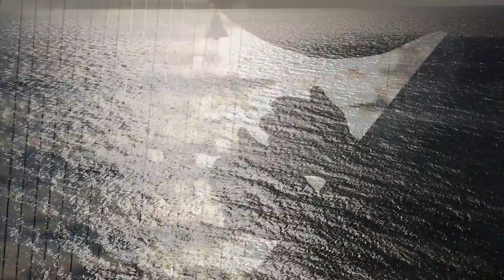Alizbar/Celtic harp/ Gleam In Angel's Eye Drop /Relax Music/ Кельтская арфа//Cyprus/Meditation music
✅ When  you buy something, an album from a musician, a painting from an painter or a handmade thing from a master - you don’t simply buy albums, paintings or things. You buy hundred hours of mistakes and experiments, days, weeks and months of despair, years of searching and moments of pure delight. You don’t buy just a thing, but particles of someone’s heart and soul, particles of someone’s life. And the most important is that you buy a master new time, the time that will give him or her an opportunity to do what they are best at, what they love and enjoy.

Когда покупаешь что-нибудь у музыканта, к примеру его альбом, у художника его картину или у мастера что либо - ты покупаешь не просто альбом вещи или картину. Ты покупаешь сотни часов ошибок и экспериментов. Дни, недели месяцы разочарований, года поисков и моменты чистой радости. Ты покупаешь не просто вещь. Ты покупаешь частицы сердца, души и мгновения чьей-то жизни. И что самое важное - ты покупаешь для художника время, чтобы он мог заниматься тем, чем так увлечён
Дорогие друзья! Каждый из вас  подписавшись  на канал, способствует продвижению канала и делает так , чтобы красоты в мире  стало  больше.

✅   We will be grateful for the support of our channel

✅  Желаете приобрести альбомы Alizbar & Ann'Sannat.
терапевтическая арфа ?

Alizbar - Celtic harp / Кельтская арфа
Съемки и монтаж Анна Батурова